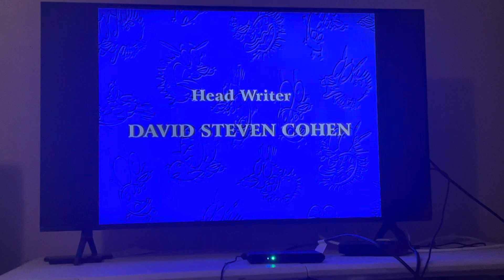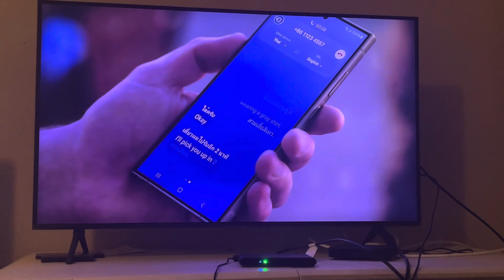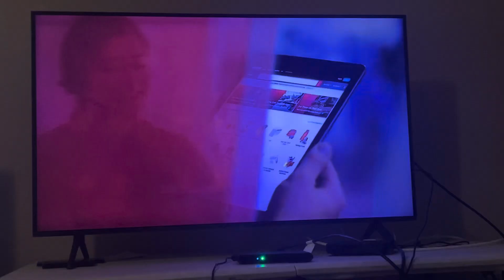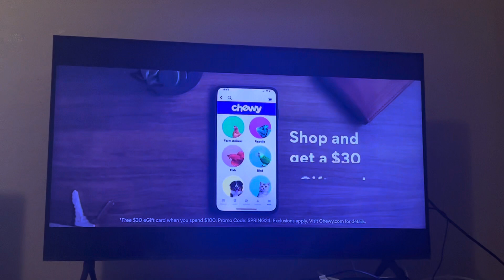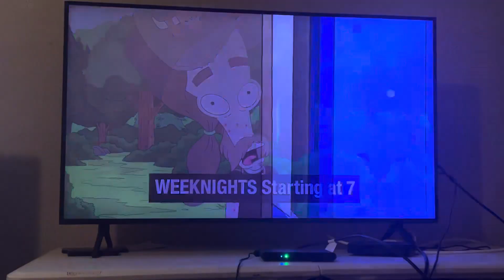Checkered Past Sign Off and Adult Swim Sign On (February 21, 2024)